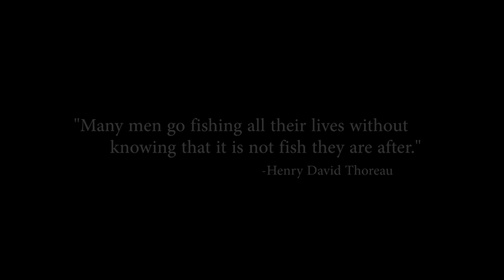Fly Fishing Colorado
I had a blast on a fly fishing trip to Colorado with my colleague, Travis.  We met up with my brother-in-law, Nate McCord, who was our 'local with knowledge' for the trip and needless to say, he helped us find a mess of fish at both the Dream Stream and Eleven Mile Canyon.  We absolutely wore ourselves out wearing the fish out.

Shot with a GoPro Hero+ and video edited with Adobe Premiere Elements 2019.

Note: All fish were released immediately upon catching and none were harmed in the making of this video.